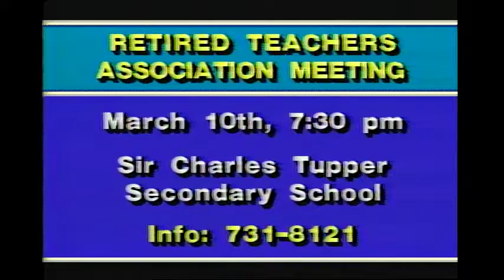Webster! Full Episode March 3, 1986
Jack starts the show speaking with Edgar Kaiser, Chairman and CEO of the Bank of BC, about the potential failure of Canada’s only western bank.  They discuss the bank’s retail runoff; possibility of merger with one of Canada’s big five banks; what’s next for the Bank of BC.  Jack opens the phone lines.  Then, Bob Williams, NDP Industry Critic.  He and Jack discusses the possibility of an election in 1986; Expo 86; BCRIC; Northeast coal; Indian land claims; tree farms licences; poor use of our forests.  Jack opens the phone lines.  To close the show, Jack speaks with Alma McCauley, a retired teacher from Castlegar.  They discuss the insolvency of the Teachers Investment and Housing Co-operative; Ms. McCauley’s deposits have been frozen as are other members funds; the BCTF is not supporting their members; Jack opens the phone lines.